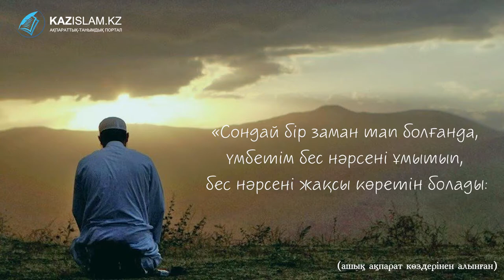Маңызды бес нәрсе